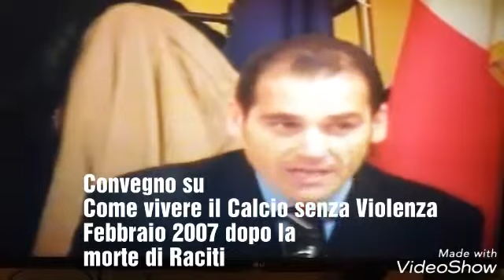Convegno Vivere il Calcio -Massimo D'Aguanno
Convegno a Marsala nel mese di Febbraio 2007 dopo la tragica morte del Comandante Raciti allo Stadio di Catania durante una partita. Organizzato dal Comune di Marsala dall'allora Sindaco Notaio Eugenio Galfano.